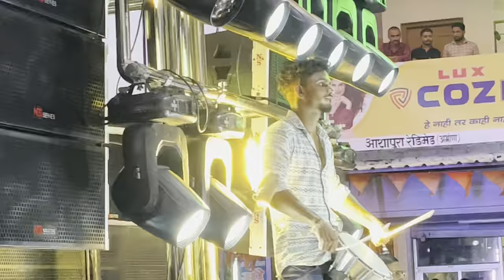ढोल_ताश्या | Baswant Brass Band Aahergav Pimpalgav